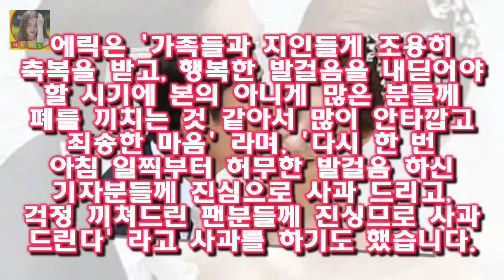에릭 나혜미 부부와 협찬사 측에서는 협찬 먹튀 논란에 대한 것을 해명했습니다 에릭 나혜미 먹튀 담배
에릭 나혜미 부부와 협찬사 측에서는 협찬 먹튀 논란에 대한 것을 해명했습니다
결혼식을 올린 에릭 나혜미 부부는 몰디브로 신혼여행을 마치고 인천국제공항을 통해서 귀국 했었습니다
그 과정에서 두사람은 사전에 협의된 취재 일정을 무시하고 남몰래 입국했다고 해서 논란이 커졌는데요
협찬사가 에릭 나혜미 부부의 입국시간과 게이트를 사전에 취재진에게 고지 했는데도 두사람이 취재진이 대기 중이던 게이트가 아닌 전혀 다른 게이트로 나오면서 협찬사 취재진과의 약속을 어겼다는 것 입니다

중국판 나는 가수다 황치열 2위 노래 그사람 열창  어제 황치열은 15일 중국 후난위성TV 나는 가수다 시즌4(我是歌手4) 첫 경연에 참여했다고 하는데요:
[Oh!쎈 컷] 고맙습니다...1987 주역들 故 박종철 열사 묘소 참배  OSEN=장진리 기자] 영화 1987의 주역들이 故 박종철 열사 묘소를 참배했다:
영수증 슬리피 허세 쫓는 소비..스튜핏!(종합)- 스타뉴스  그와 과거 예능 프로그램에서 가상 부부로 호흡을 맞췄던 이국주가 정신 차려라고 할 정도였다.14일 오전 방송된 K:
박근혜 최순실 녹취록 음성파일 영상풀버전  생각보다 최순실의 영향력이 거대했음을 보여주는 녹취록이라 생각된다:
이장석 대표 개인지분 포기할 의무 없다...경영권 분쟁 계속  대법원은 지난 11일 서울 히어로즈 이장석 대표가 제기한 채무 부존재 확인 청구 소송에서 원고 이장석 대표의 상: